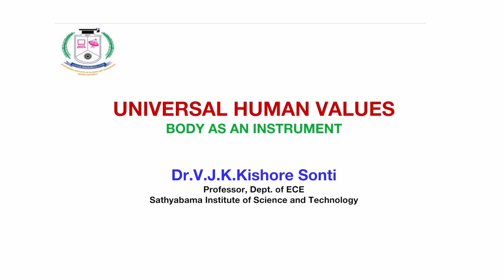Module 1 UHV -Dr V J K Kishore Sonti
These are educational videos on the concept of Universal Human Values. The content describes human values, their importance in daily life and the fundamental understanding about these values.